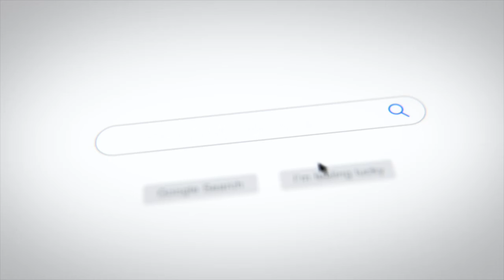HOW WE MET | WHAT WE WOULD'VE DONE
RAVEN HARTWELL
_HARTWELLFIT

RAVEN HARTWELL
KEITH HARTWELL